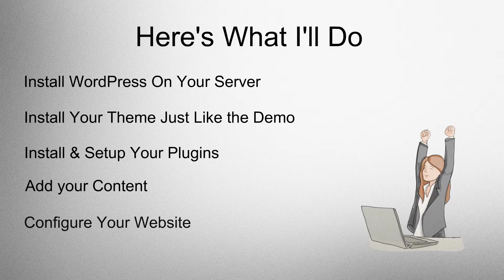Professional WordPress Website Installation & Setup - By PixemWeb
WordPress is an amazing piece of software that empowers you to own your website. While it's generally easy to install and use and is extremely well documented, sometimes it's worth it to have a professional set it up for you.

My name is Joel Rivera and I'm the Founder of PixemWeb, a Freelance Web Design & Development Shop that focuses on WordPress.

I offer WordPress Installation Services for all types of websites.

I Build, Configure and Code WordPress Websites on a Daily Basis. So having me on your team is worth the few dollars which is really an investment.

I will Install your WordPress Website on your Server.
I will install and setup your WordPress Theme just like the Demo.
I will Install and Configure the various WordPress Plugins you'll need for your website.
I will add your content.
And I fill fully configure your website for peak performance.